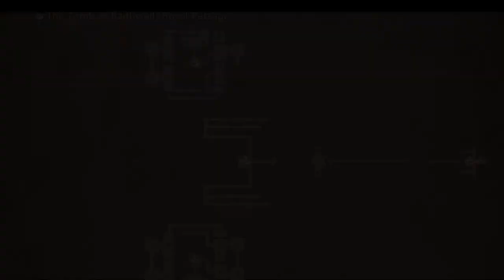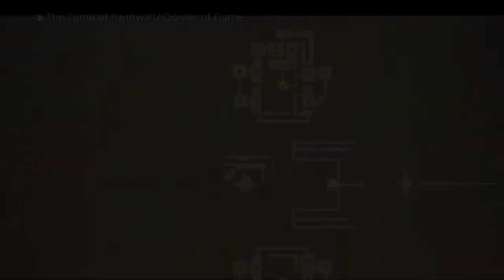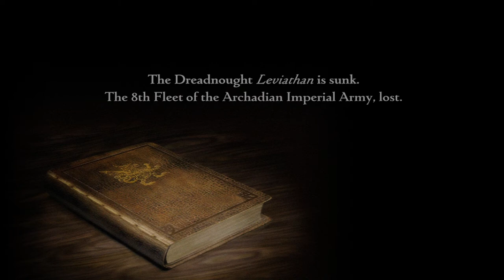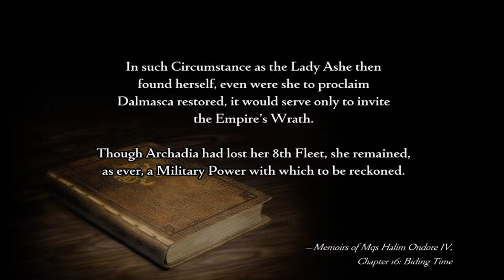NeoXtreme Plays - Final Fantasy XII - Episode 15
Final Fantasy XII (12) The Zodiac Age is developed and published by Square and Directed by Hiroyuki Ito & Hiroshi Minagawa & Programmed by Takashi Katano. Please support the Official release